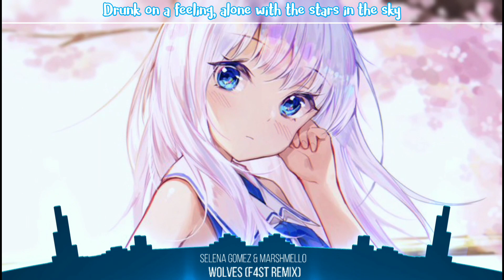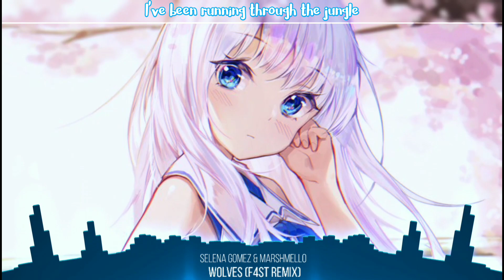Selena Gomez & Marshmello - Wolves (F4ST Remix) | Lyrics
Song: 🔥Selena Gomez & Marshmello - Wolves (F4ST Remix)🔥